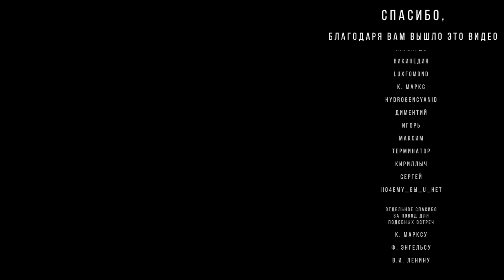Что главное в профсоюзной борьбе? Кирилл Сергеев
Наш сегодняшний гость - Кирилл Сергеев, профсоюзный активист, член Новопроф, соредактор рабочей газеты "Факел". Поговорили о реальной профсоюзной практике, об ошибках и успехах, о том с чего начать профсоюзную борьбу и что в ней самое главное.

Ссылки на книги:
Мандель Д. Классовый профсоюз во Всеволжске, 2012
Мандель Д. Профсоюзная организация на Винницком подшипниковом заводе 2007
История легендарного профсоюза ЗАО "Форд мотор компани". Хронология борьбы и основные достижения.
Профсоюзная азбука, Новопроф.

- Марксисткая (и не только) литература